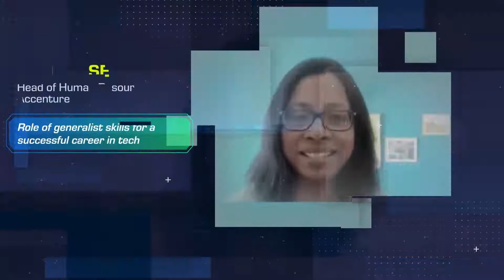21st Century Skills: Superpowers for Success in Tech | UNYCC 2021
As technology, innovation and competitive business models transform the job landscape and hiring criteria, we believe it is imperative that students are made aware of such changes in order to achieve professional success in the new world of work. Employers today only give preference to graduates who are trained in 21st century workplace skills like emotional intelligence, digital fluency, creative problem solving, innovation and entrepreneurial thinking - in addition to academic and technical qualifications.

Therefore, UN Young Changemakers Conclave and X Billion Skills Lab are hosting this conclave themed on “21st century skills: Superpowers for success in Tech” for IT and engineering students across India. HR Leaders of IT companies, CEOs of Multinational Corporations and Founders of Billion Dollar valuation startups speak about what they look for while hiring and promoting talent.

0:00 Intro
05:14 Mr. Mohandas Pai
32:08 Mr. Prateek Shukla
55:35 Dr. Anil Pant
1:12:53 Mr. Ashwin Yardi
1:24:53 Ms. Srijata Sengupta